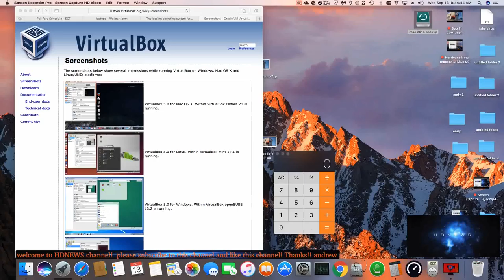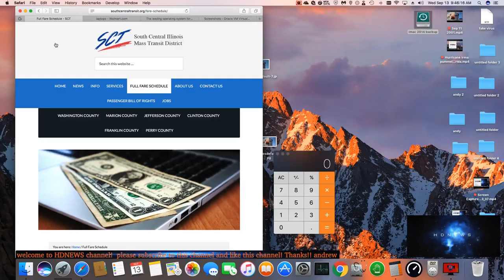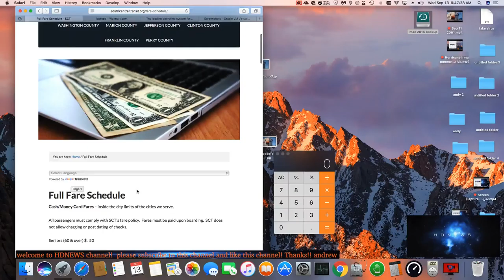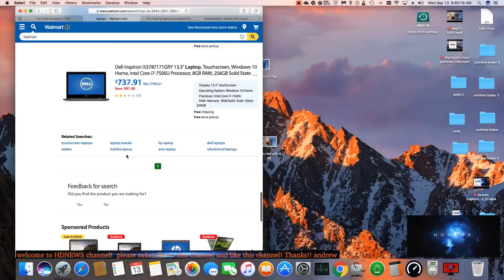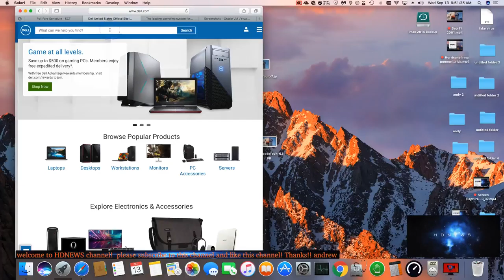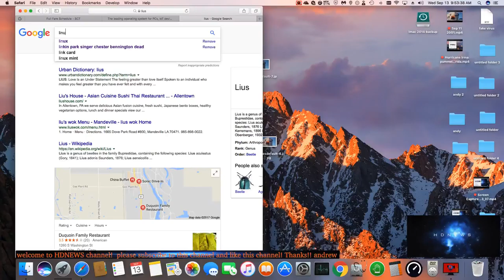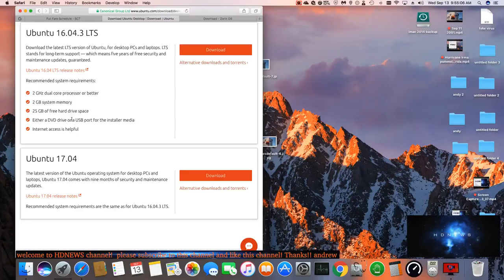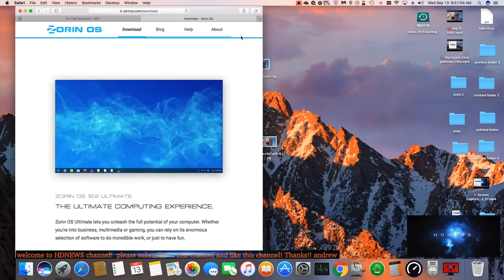South Central Illinois /linux os HDNEWS tech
This is HDNEWS  talking  about with me dealing with South Central Illinois bus  /linux os